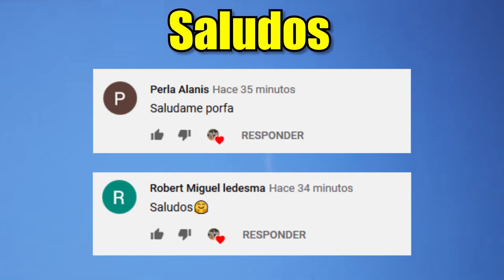HICIMOS LA CHICHIGUA CON LA COLA MAS GRANDE DE LA CUARENTENA😱 *COMETA O PAPALOTE* | Uasdianos TV